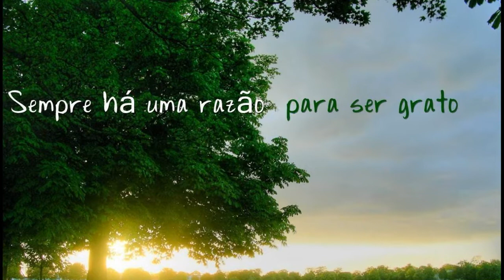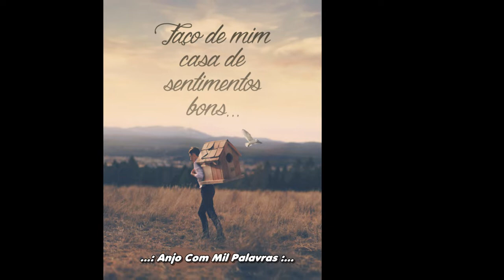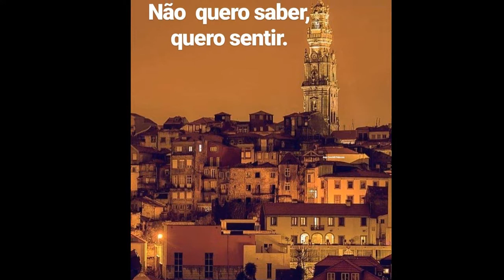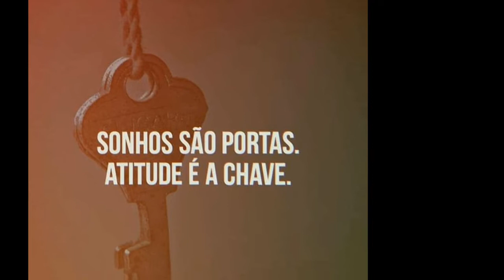Iniciadores "Paixão Proibida" Faixa 08/10